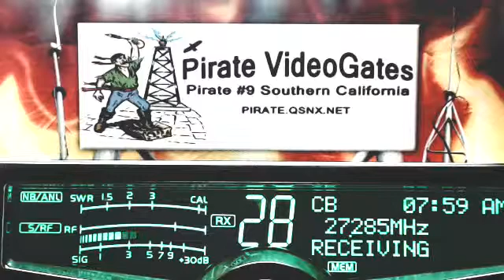1245 Diesel Wagon GA